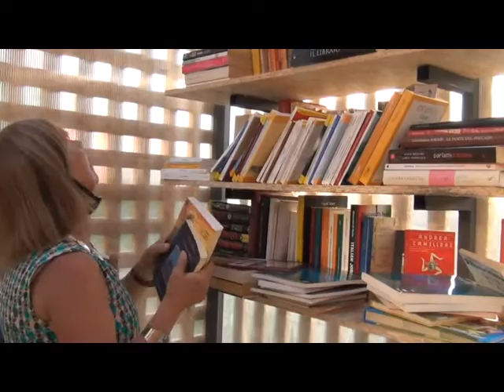Agrigento, ecco la nuova "casa del libro" [STUDIO 98]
Ad Agrigento, al palasport Nicosia, è stata inaugurata la nuova “Casa del Libro”, già tre anni addietro frutto di un progetto culturale dell’associazione “Non so stare”, e poi oggetto di vandalismi nella Villa Bonfiglio. Adesso la “Casa del Libro” è ubicata nell’area giochi “Paolo Palmisano” del Palasport Nicosia, grazie alla disponibilità meritoria dell’associazione sportiva Real Basket, presieduta da Alessandro Bazan, che ha accolto con entusiasmo la proposta di ospitare la struttura per renderla nuovamente fruibile dagli agrigentini. L’iniziativa è stata sostenuta in collaborazione tra Legambiente, Comune di Agrigento, associazione Non so stare, Circolo Legambiente Volontariato “Rabat”, gruppo sportivo “Real Basket – Real Volley”, libreria “Il Mercante di Libri”, gruppo editoriale Medinova, gruppo di lettura Buk e Moncada Energy Group